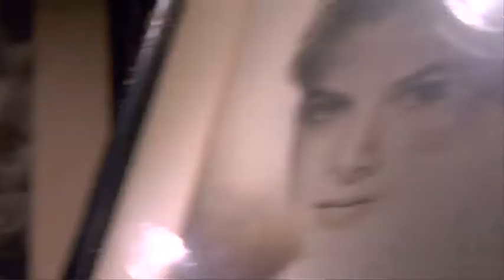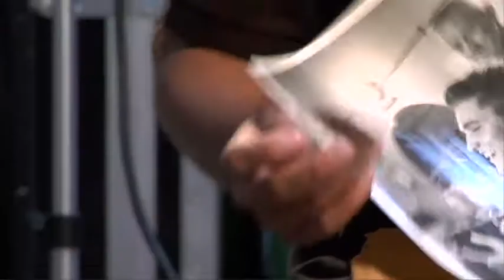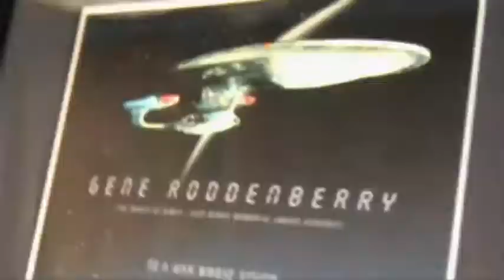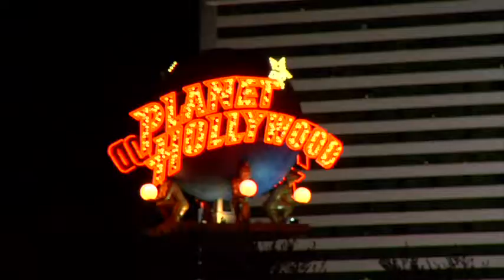Julien's Auctions Summer Sale 2010 at Planet Hollywood Resort and Casino Las Vegas